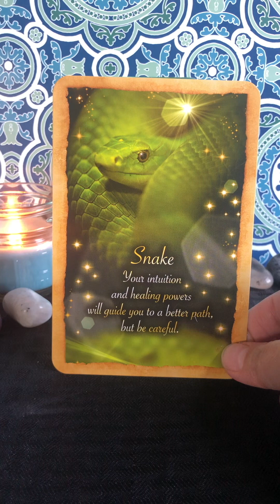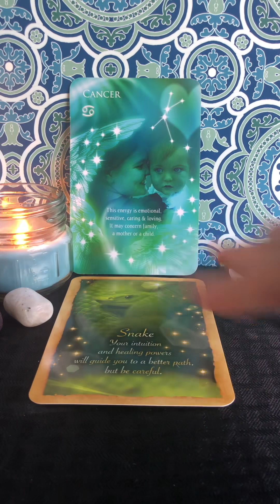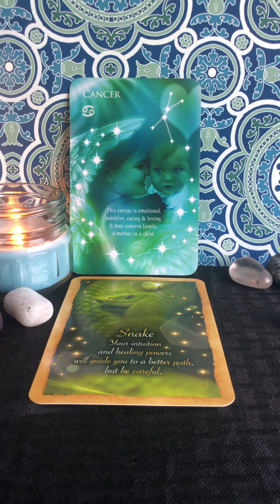Cancer ♋️ Wkly Msg 1/20–1/27/24 WHAT FORTUNES COMING YOUR WAY?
Cancer ♋️ cancerzodiacsign Wkly Msg 1/20–1/27/24 WHAT FORTUNES COMING YOUR WAY?